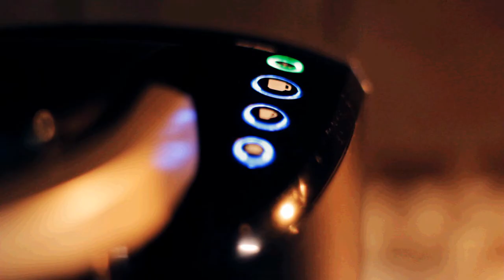Weed Coffee (Short Film) shot on Canon 60D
Something I did on a day at home. Used the Canon EOS 60D 1080 p 24fps, YN 50mm f1.8, and natural lighting. Sound was capured with a TAKSTAR SGC-598. Just have fun.  Used VSDC free video editor.

Written by: Ray Scanlon
Shot and Edited by: Hai Spletstoser with VSDC Video Editor